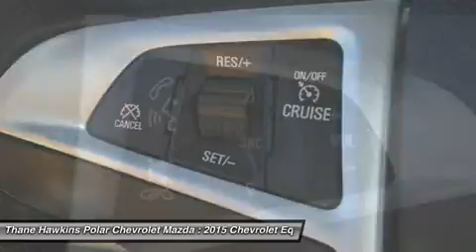2015 Chevrolet Equinox 53940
2015 CHEVROLET EQUINOX White Bear Lake, MN
Stock# 53940

1801 E Co Road F

You may qualify for additional rebates and incentives if you currently have a leased vehicle, qualify for Owner Loyalty, own a targeted Conquest vehicle, or if you have received a private offer from the manufacturer or another participating organization. Please see us for all available incentives. They currently range between $500 and $1500. $1,000 - General Motors Consumer Cash Program. Exp. 08/31, $750 - Chevrolet Select Market Bonus Cash. Exp. 08/31